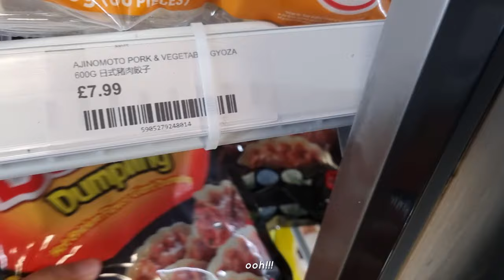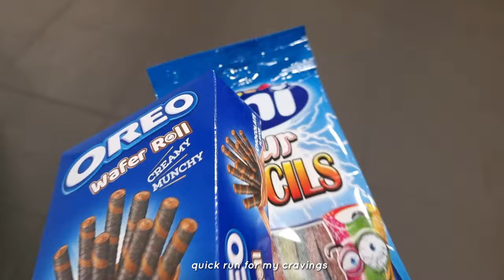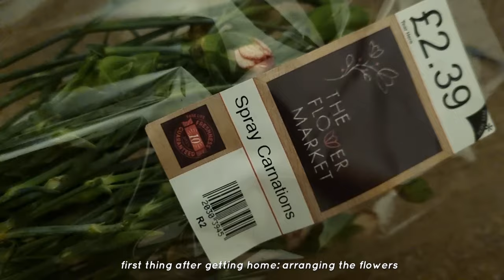Cozy week back to uni, Sinhala & Tamil new year celebrations🎇, buldak dumplings🥟, birthday cake 🍰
Hello friends,
It's been a little while but here I am with my weekly vlog at last!
This week was spent mostly celebrating Sinhala & Tamil New years so Happy new year to all of you 🙏🏻🌞.
Take care ❤️